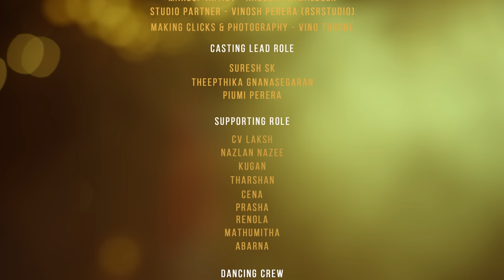Feelingu Official Music Video | Suresh SK | Ramith Perera | Theepthika | Piumi Perera | Chris Antony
Producer- @sksrecords4420 Sureshkannah
Vocal & Lyricist- Sureshkannah ( Suresh SK)  @sksrecords4420
Director- Chris Antony
DOP- Vishwajith Karunarathna
Assist Director- Niroshan Edirimanna
Camera Assistant - Yasas Sri Aththanayaka & Horawala Mawathage Madusanka
Editor & Colorist- Akila Shamendra
Art Director- Aruna Dias
Art Assistant- Susara Sampath & Vihanega Dewvin
Costume Designer- Sawan Pathirana,
Production Manager- Prasath Antony
Choreographer- Dilepa Ariyarathna ( IDS Dancing Studio)
Make up Artist- Nazeera Jamaldeen
Studio Partner- Vinosh Perera (RSR Studio)
Web Media Partner- Music Talkies (MT)
Casting Lead Role- Sureshkanna SK, Theepthika Gnanasegaran, Piumi Perera
Supporting Role - CV Laksh, Nazlan Nazee, Kugan, Tharshan, Cena, Prasha, Renola, Mathumitha, Abarna,
Making Clicks & Photography- Vino Throne
Dancing Crew- Iresha Wickramege, Hirusha Gimhana, Buddika Dilrukshi, Jessica Korodon, Dew Meshak, Mohamed Shail Furkhan, Sachin,  Oshadi Lawanya Gunawardhana, K. Pavash, D.M Dushmantha
Kids dance Appearance: H.A.hirusha gimhana & Giridharan shanishka

Thanks to Every one who have involved in this project, You support is our success

Special Thanks to Sandy Sandelow The Music Director of "othathamarai
Niranjani Shanmugaraja Cinema Actress Srilanka
Sabbita Roy Ps Actrees India

FEELINGU!!!
உன்னாலே என்னாலே தன்னாலே கண்ணாலே
காதல் கொண்டேன் பெண்ணாலே
சொன்னாலே சொன்னாலே  love you னு சொன்னாலே
காதல் கொண்டேன் உன்னாலே
உன்னாலே.. உன்னாலே.. உன்னாலே
அடி நா உன்னாலே…

தேனே என் மானே
கண்ணே கலை மானே
காற்றை தொலைத்தேனே
நான் காதல் கொண்டேனே..

கவிதை நீ தான் காதலும் நீ தான்
Life ம் நீ தான் தினம் உருகும் உயிர் நான்
பெண்ணே நீ come in to my life u my life u
Then only FEELINGU so happy
Then only FEELINGU so happy (high pitch)

தேனே என் மானே
கண்ணே கலை மானே
காற்றை தொலைத்தேனே
நான் காதல் கொன்டேனே..

Ramith என்ன beat இது
ஐயோ இது செம்ம குத்து beat ஒன்னு bro

A love குத்து for you people

அடியே சிறுக்கி காதல் கிறுக்கி நீ…
You are mine யு அடி நீ ஏன்  Queen யு
பெண்ணே நீ my heart u ஓ மேல FEELINGU
Over ra போறியே Seen போட்டு
Over ra போறியே Seen போட்டு (high pitch)

காதல் கொண்டேன் பெண்ணாலே
காதல் கொண்டேன் உன்னாலே
காதல் கொண்டேன் பெண்ணாலே
காதல் கொன்டேன் உன்னாலே
உன்னாலே.. உன்னாலே.. உன்னாலே
அடி நா உன்னாலே…

Unnale Ennale Thannale Kannale
Kaadal Konden Pennale
Sonnale Sonnale Love you nu Sonnale
Kadhal Konden Unnale
Unnale... Unnale... Unnale ...
Adi Naa Unnale

Thene Enn Maane
Kanne Kalai Maane
Kaatrai Tholaithane Naan
Kadhal Kondene

Kavidai Nee dhan Kadhalum Nee dhan
Life um Nee Dhan Dhinam Urugum Uir Naan
Penne Nee Come in to my life u my life than only feeling u so happy

Thene Enn Maane
Kanne Kalai Maane
Kaatrai Tholaithane Naan
Kadhal Kondene

Ramith Enna Beat Idhu. Iyyo Idhu Semma Kuthu Beat onnu Bro
A Love Kuthu For you people

Adiye Sirukki Kadhal Kirukki
You are  mine u Adi Nee en Queen u
Penne Nee My heartu Un mela Feelingu
Over a Poriya seen pottu

Kaadal Konden Pennale
Kadhal Konden Unnale
Unnale... Unnale... Unnale ...
Adi Naa Unnale